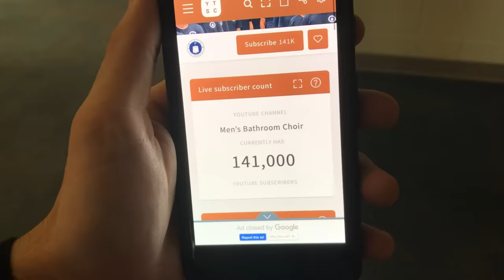The Longest Time - 100K Special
It happened... it finally happened... but it happened too quick... 100K has been reached and now there is only 1 thing left to do... to sing what started it all... the Bathroom Serenade...